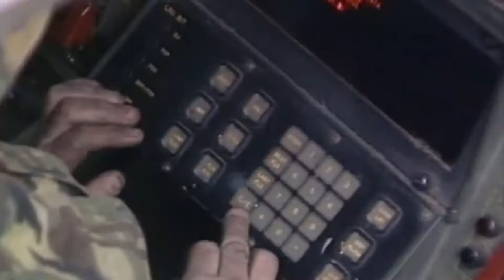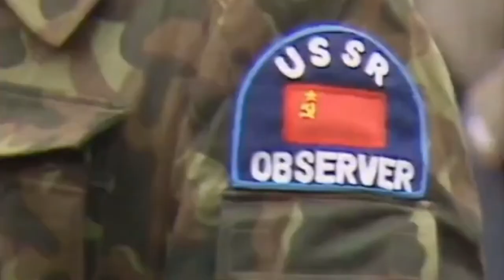IRON HAMMER | West Germany '88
Merry Xmas

Monopol - Anarchie